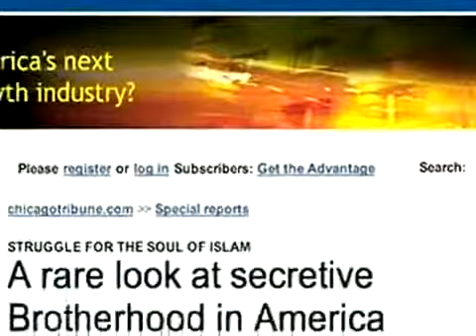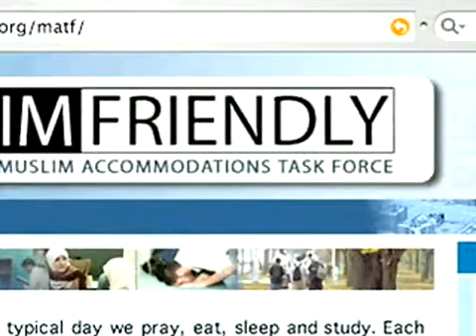Sharia (Islamic) Law is Coming to America? - YouTube.flv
Sharia (Islamic) Law is Coming to America?